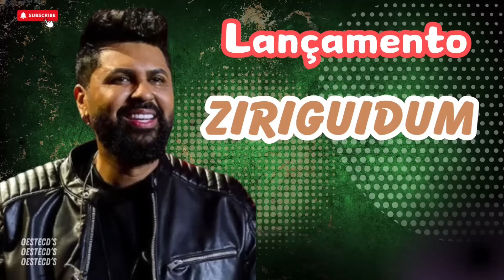THIIAGO JHONATHAN LANÇAMENTO ,THIIAGO JHONATHAN ZIRIGUIDUM, THIIAGO JHONATHAN FORRÓ 2024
✔️Atenção!!! [DIREITOS AUTORAIS] Compositores, bandas, cantores ou gravadoras que não forem de acordo com o vídeo, enviar um e-mail para: